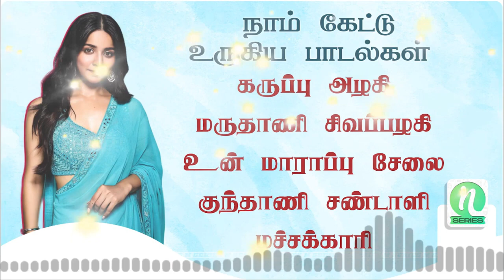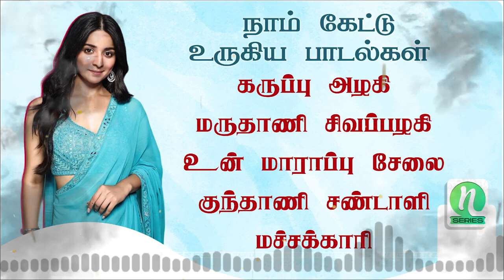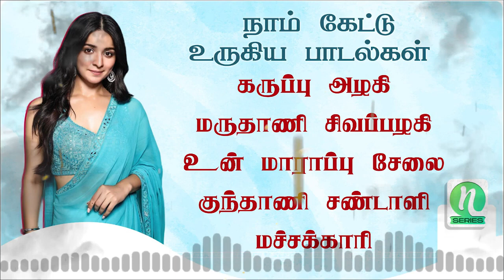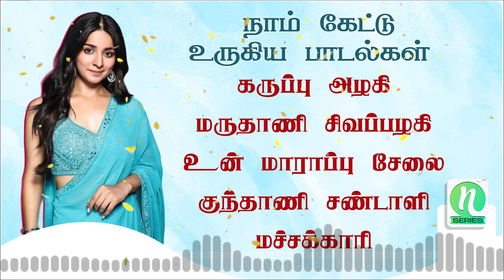நாம் கேட்டு உருகிய பாடல்கள் | கிராமிய பாடல்கள் | N Series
00:00 - 1. கருப்பு அழகி
05:50 - 2. மருதாணி சிவப்பழகி
10:15 - 3. உன் மாராப்பு சேலை
14:49 - 4. மச்சக்காரி
20:05 - 5. குந்தாணி சண்டாளி